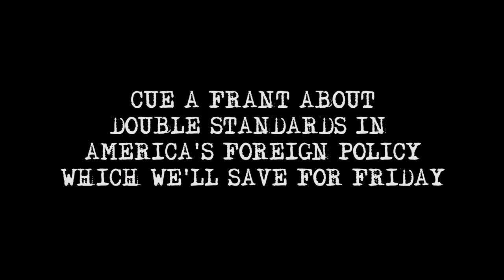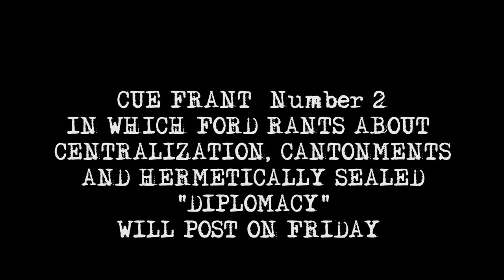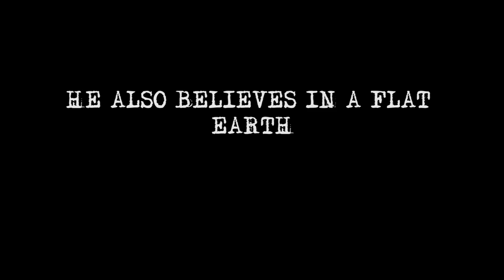What Can America Learn from India?